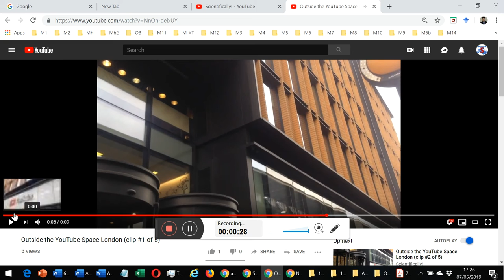How to Play a YouTube Video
How to Play a YouTube Video (if you're really that stupid)